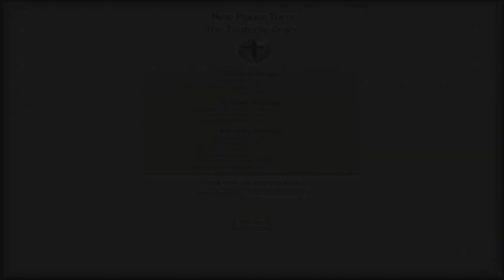KEEPING AN EYE ON THE DANISH! Medieval II Hotseat Campaign - Norway (PART 8)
Hey everyone! Welcome to my new Patreons Hotseat Campaign! It is set on the Teutonic expansion and has 8 great players. Same rules as the other hotseats apply. I do hope you enjoy!